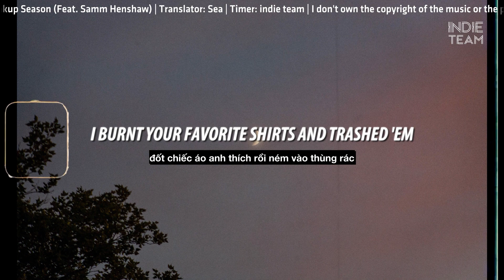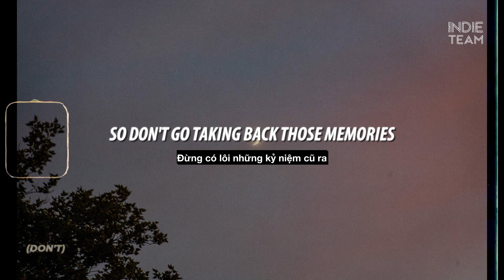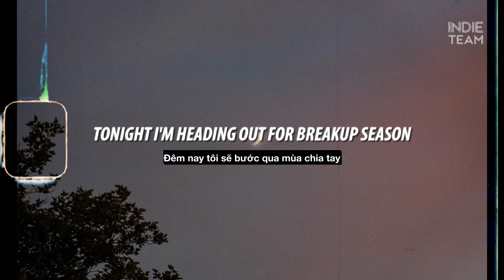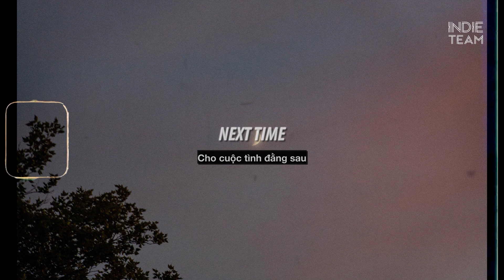[Lyrics+Vietsub] Maya Delilah - Breakup Season (Feat. Samm Henshaw)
tiêu đề gốc: một bài dành cho các cặp đôi đã ' chia tay ' :D